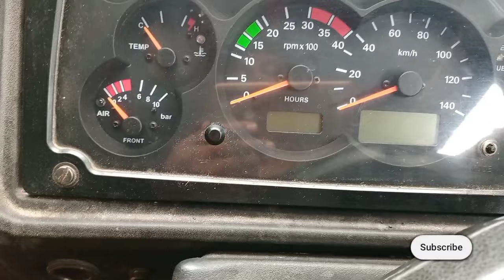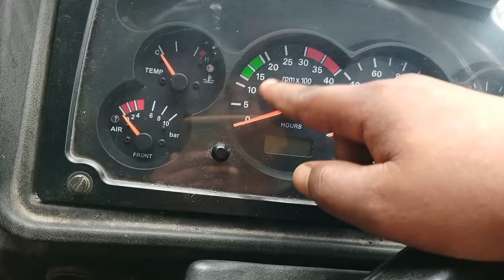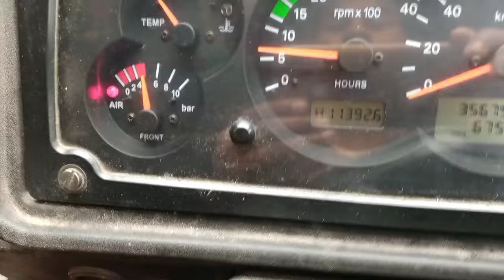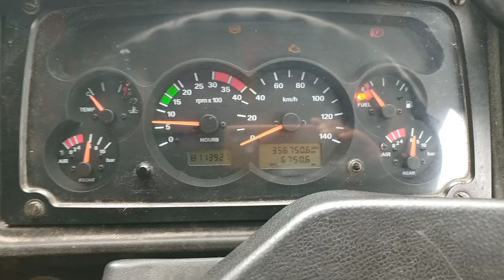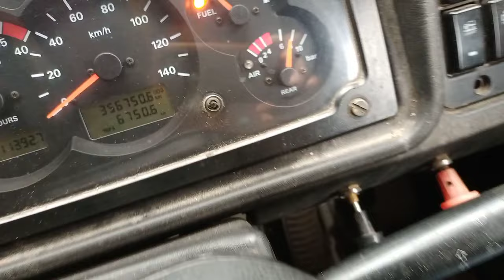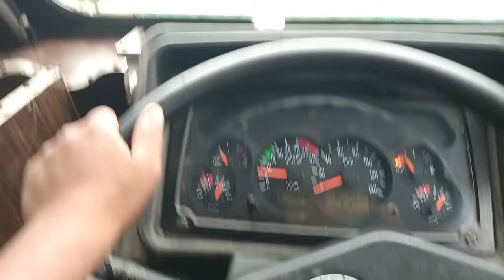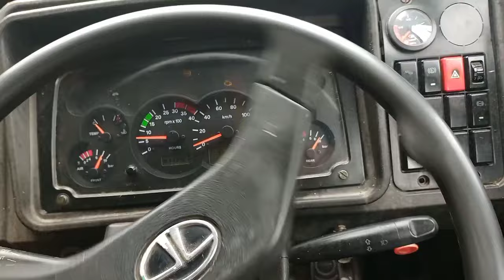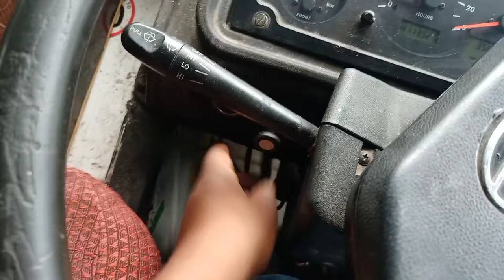Track Chalana Kaise Sikhen || ट्रैक चलाना सीखे 10 मिनट में || How To Drive Track || Track Drivar